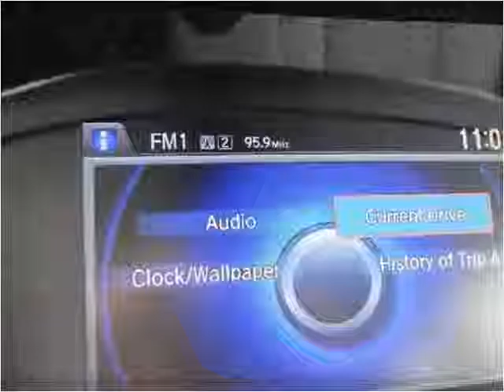2013 Honda Accord Used Cars San Juan Capistrano CA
This 2013 Honda Accord is available from Paradise Automotive Group.